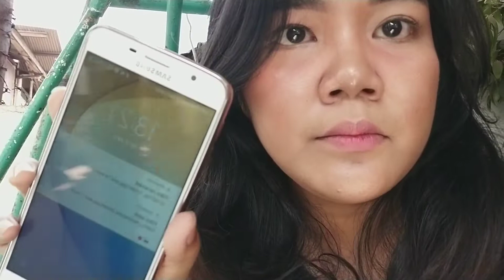TEST KETAHANAN 7 JAM PAKAI WARDAH EXCLUSIVE FLAWLESS COVER CUSHION || (Bahasa)